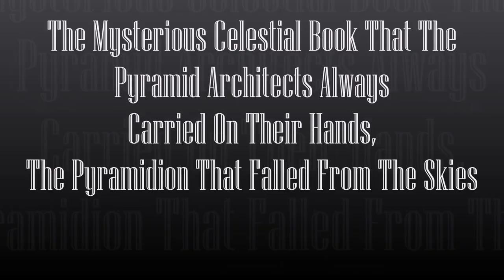What Was This Mysterious Object That All Ancient Civilizations Always Carried In Their Hand?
The Mysterious Celestial BookThat The Pyramid Architects Always
Carried On Their Hands,
The Pyramidion That Fall From The Skies